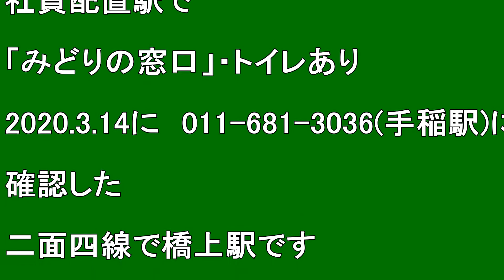【北海道観光】北海道駅めぐり 423番 手稲駅・424番 稲積公園駅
撮影日　２０１１．８．２６